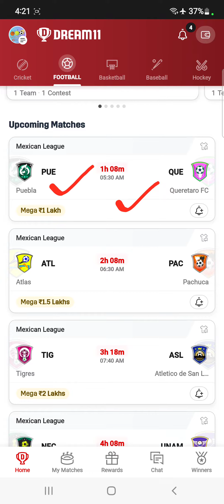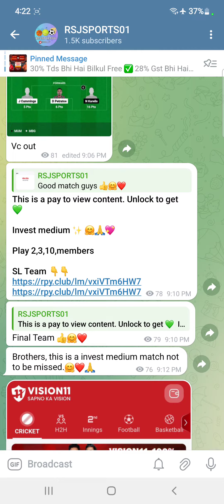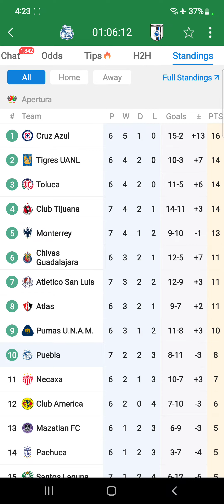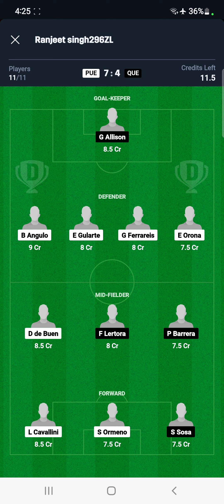PUE VS QUE Dream11 Team Football Match Today | Mexican League 2024